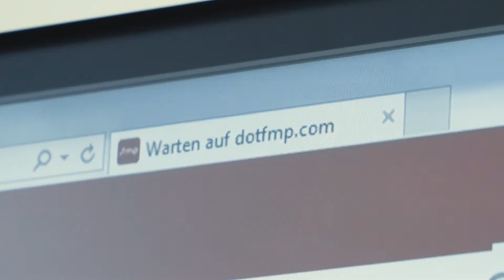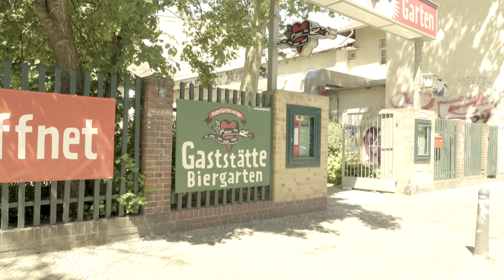dotfmp in 90 seconds…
Don't know what the dotfmp is? Never heard the term "Unconference"? You'd like to get challenged?
Well, if you're strong enough! ;o)